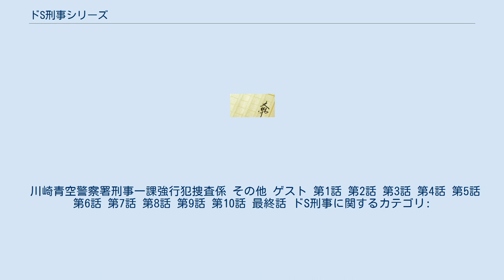ドS刑事シリーズ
『ドS刑事シリーズ』（ドエスでかシリーズ）は、七尾与史による日本の推理小説（ユーモアミステリー）のシリーズである。
殺人現場で「死体に萌える」ばかりのやる気ゼロな美人刑事・黒井マヤが数々の現場で暴れ、事件を引っかき回す。
 2015年、『ドS刑事』のタイトルでテレビドラマ化された。
 著者の初のシリーズ作品。
これまでの作品は全て文庫本だったが、初めてハードカバーでの発売となった。
1作目の『ドS刑事 風が吹けば桶屋が儲かる殺人事件』は本屋大賞2012の35位にランクインし、発行部数は10万部を超え、2作目の『ドS刑事 朱に交われば赤くなる殺人事件』も4万部を超えるベストセラーとなっている。
2020年11月時点でシリーズ累計発行部数は60万部を突破している。
 表紙のイラストはワカマツカオリが手がけているが、著者の七尾はそのイラストを見て、「もしこのシリーズが映画化されるなら黒井マヤは栗山千明、代官山は堺雅人のイメージ」と話し、「ドM刑事の浜田は濱田岳。実はそれを意識して名前をつけました。」と明かしている。
 2015年9月、JTが運営するWEBサイト「ちょっと一服ひろば」で浜田学を主人公としたスピンオフ作品『哀愁のドM刑事』（全5話）が公開された。
 『ドS刑事』（ドエスでか）のタイトルで2015年4月11日から6月20日まで毎週土曜日21時 - 21時54分に、日本テレビ系の「土曜ドラマ」枠で放送された。
主演は多部未華子。
 キャッチコピーは「僕のバディは超ドS」。
 多部は役作りのため、監督曰く映画『レオン』のイメージで前髪ぱっつんのボブスタイルに髪型を変え、映画『スター・ウォーズ』のダース・ベイダーのイメージで黒のパーカーに黒のコートを合わせるファッションに挑戦している。
本項ではドラマ独自の人物設定を記載する。
 川崎青空警察署刑事一課強行犯捜査係 その他 ゲスト 第1話 第2話 第3話 第4話 第5話 第6話 第7話 第8話 第9話 第10話 最終話 ドS刑事に関するカテゴリ: